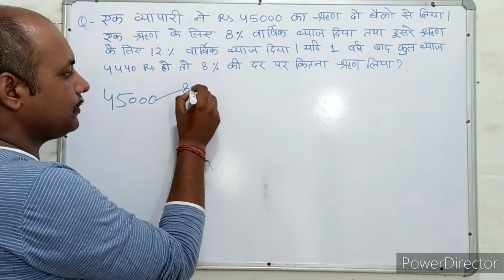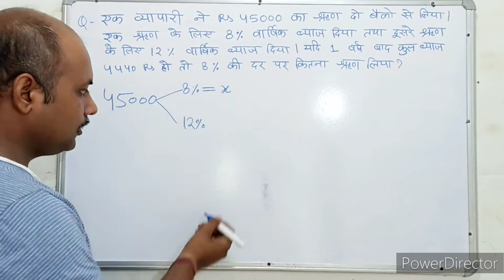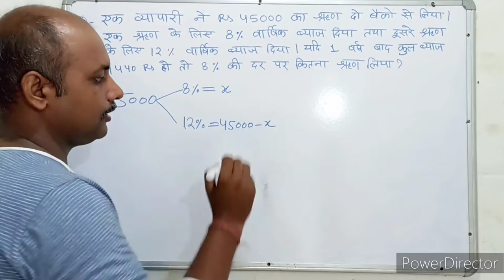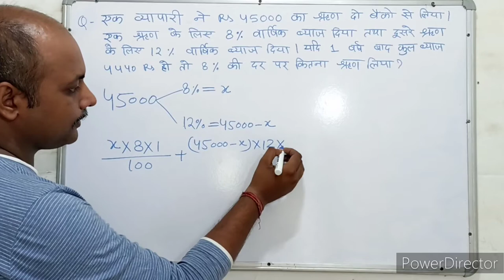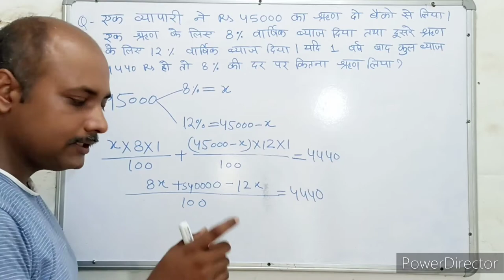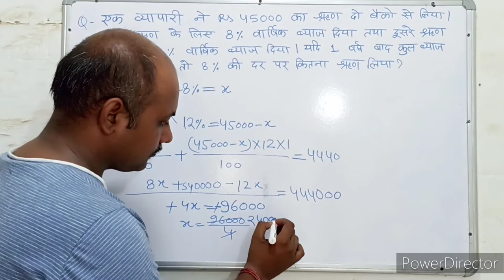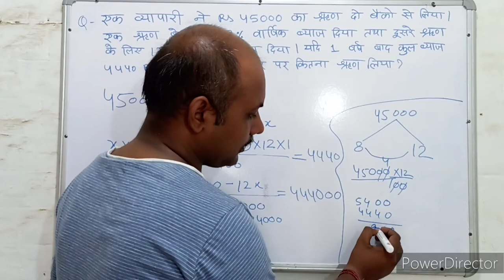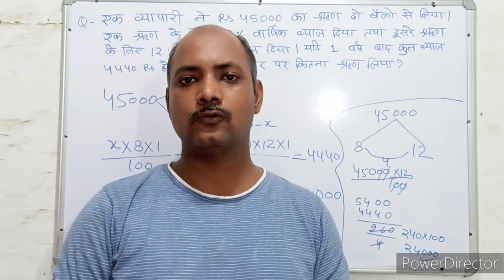Simple interest । साधारण ब्याज । S.I. Trick। Maths । Mathematics । Maths with PKGURUJee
एक व्यापारी ने ₹45000 का ऋण दो बैंकों से लिया। एक ऋण के लिए 8% वार्षिक ब्याज दिया तथा दूसरे ऋण के लिए 12% वार्षिक ब्याज दिया। यदि 1 वर्ष बाद कुल ब्याज ₹4440 हो, तो 8% की दर से कितना ऋण लिया?

A trader took a loan of ₹ 45000 from two banks. 8% p.a. interest was paid for one loan and 12% p.a. interest for the second loan. If the total interest after 1 year is ₹ 4440, then how much loan was taken at 8%?

ek vyaapaaree ne ₹45000 ka rn do bainkon se liya. ek rn ke lie 8% vaarshik byaaj diya tatha doosare rn ke lie 12% vaarshik byaaj diya. yadi 1 varsh baad kul byaaj ₹4440 ho, to 8% kee dar se kitana rn liya?